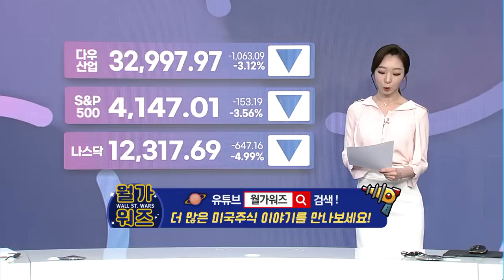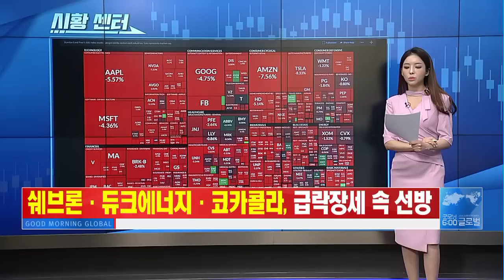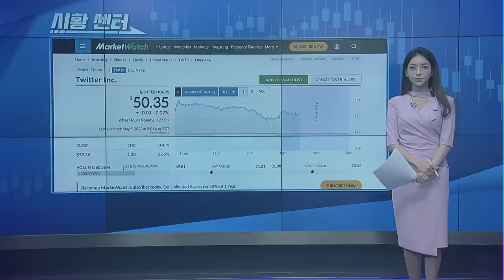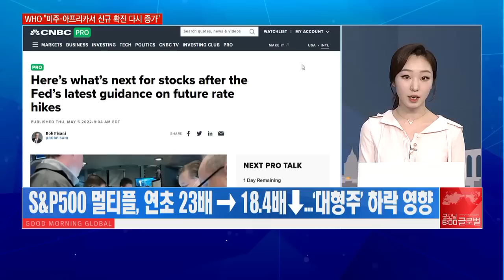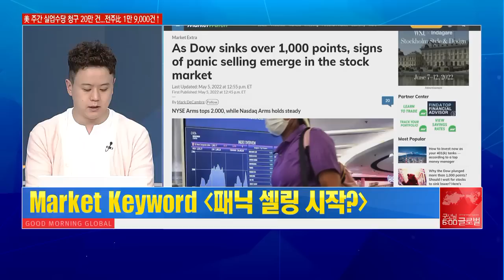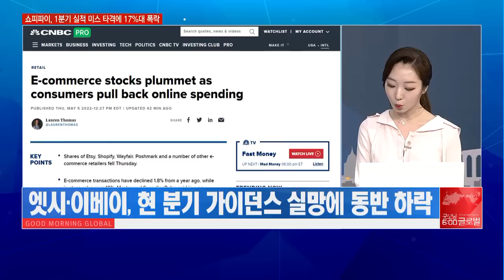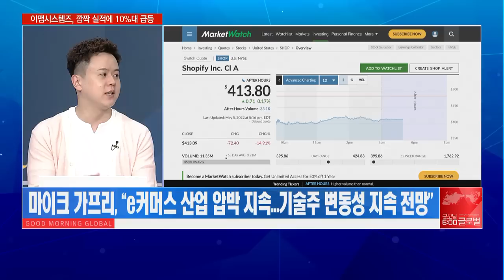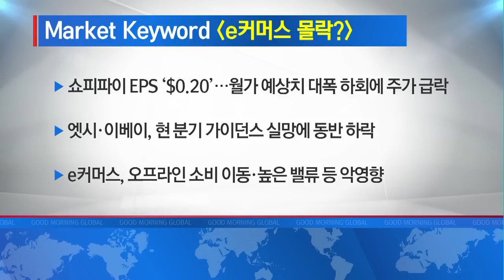[애프터 마켓] 극심해지는 변동성 장세! 추가 하락 가능성까지? / 머니투데이방송 (증시, 증권)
05/06 굿모닝 6:00 글로벌

▶ Market Keyword '조울증 장세'
- 5월 FOMC, 기준금리 0.5%pt 인상 결정
- Fed, 6월부터 매달 $475억씩 대차대조표 축소
- 파월 “75bp 금리인상, 적극적으로 고려 안 해” 언급

▶ Market Keyword '패닉 셀링 시작?'
- 간밤 증시 급락에 ‘패닉 셀링’ 조짐 출현
- 마켓워치, “NYSE Arms 인덱스, 2.588 기록”
- 마이클 윌슨, “아직 바닥 아냐…S&P500 3,460P까지 가능”

▶ Market Keyword 'e커머스 몰락?'
- 쇼피파이 EPS ‘$0.20’…월가 예상치 대폭 하회에 주가 급락
- 엣시∙이베이, 현 분기 가이던스 실망에 동반 하락
- e커머스, 오프라인 소비 이동·높은 밸류 등 악영향

▶ Market Keyword '상폐 공포 재부상'
- 中 전기차 업체 ‘니오’, 美 상장폐지 공포 재부상에 급락
- 니오 측, “상폐 가능성 인지…주주이익 보호 방안 모색 중”
- 니오 4월 인도대수, 락다운 타격에 3월 대비 50% 가량 급감